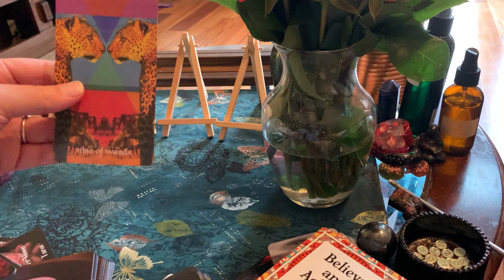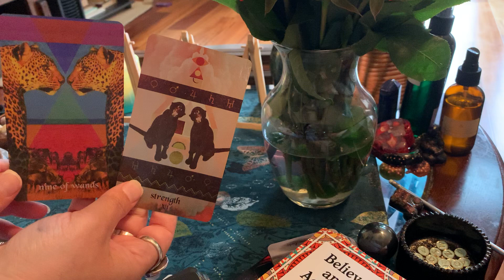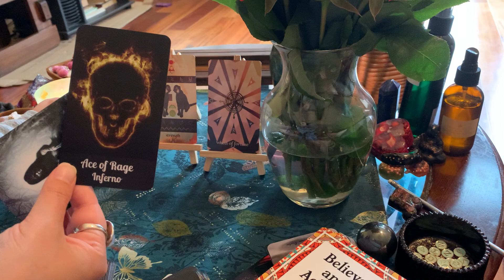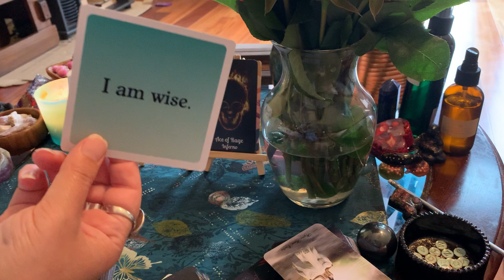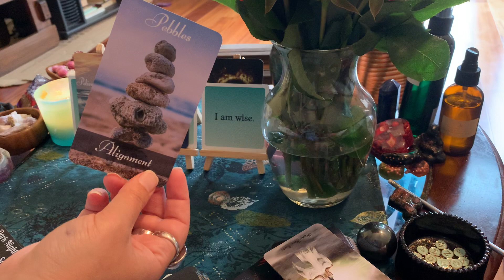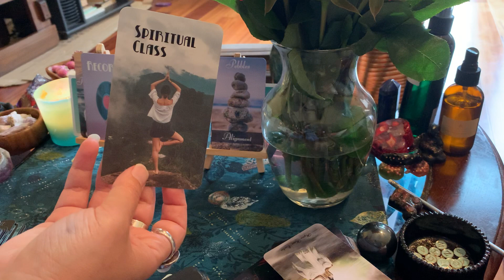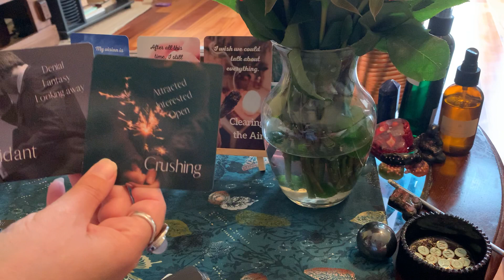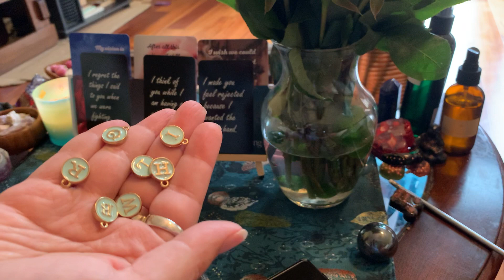SCORPIO- Oct 2020- They’re Replaying Old Conversations, After All This Time, Still Crushing on You